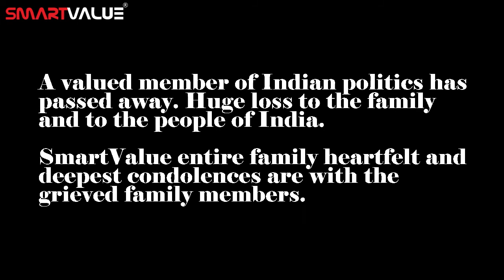Heartly Tribute to Mr. RamVilas Paswan | Indian Poltician | Smart Value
A valued member of Indian Politics has passed away. Huge loss to the family and to the people of India.
Smart Value Salutes one of our best Leader and prays Lord gives Peace be upon his soul.